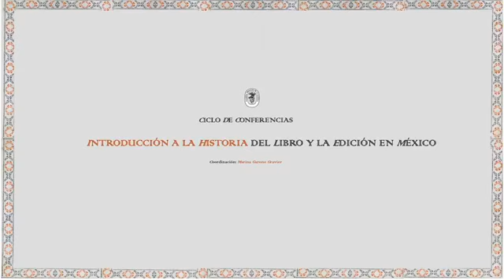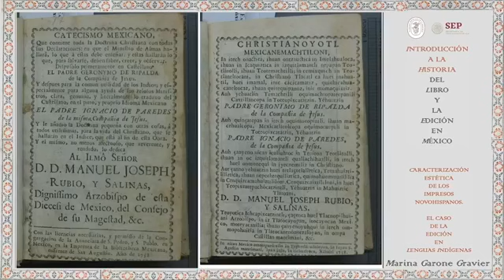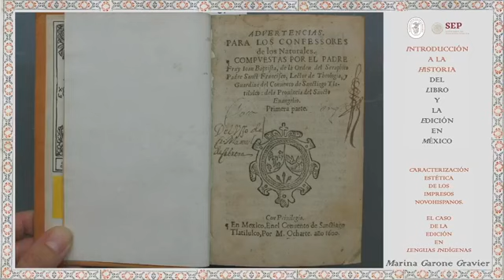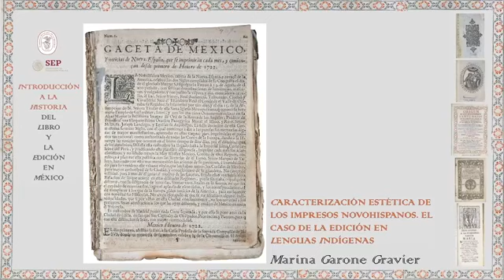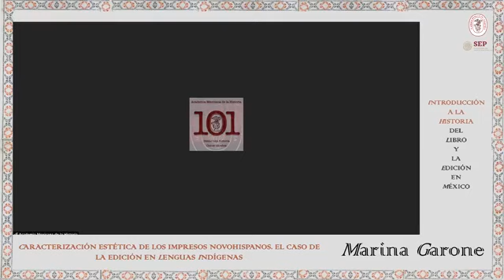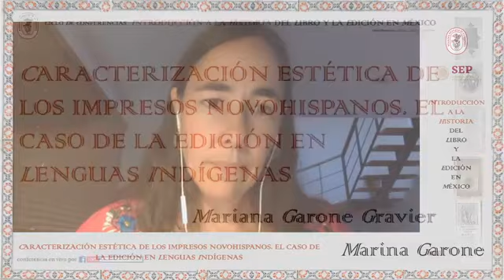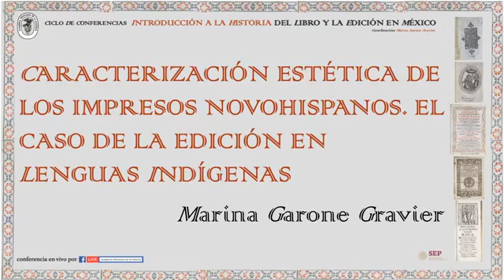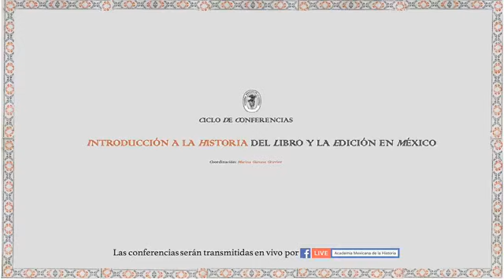S3 Caracterización estética de los impresos novohispanos El caso de la edición en lenguas extran